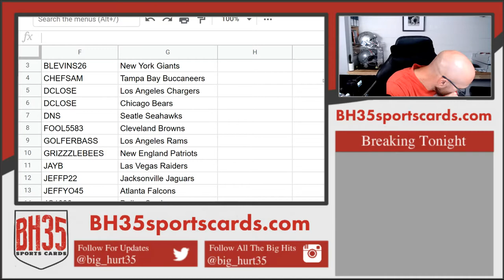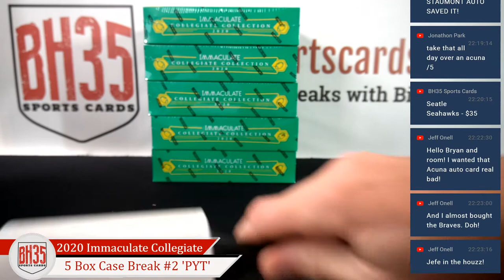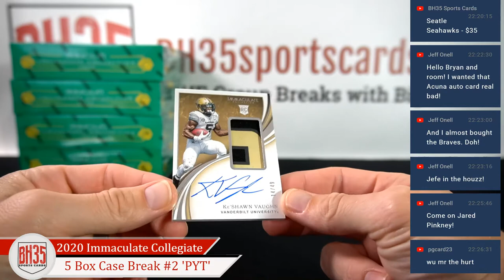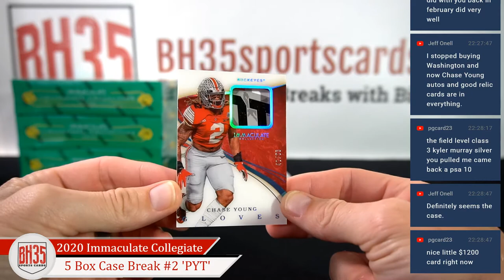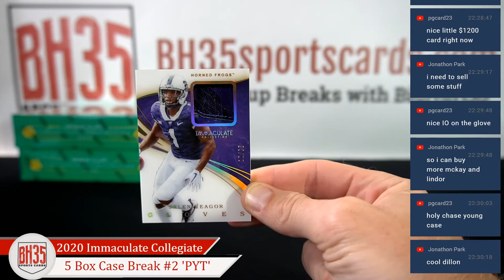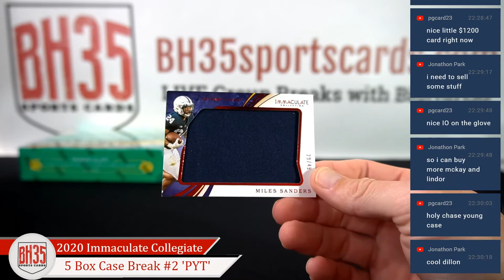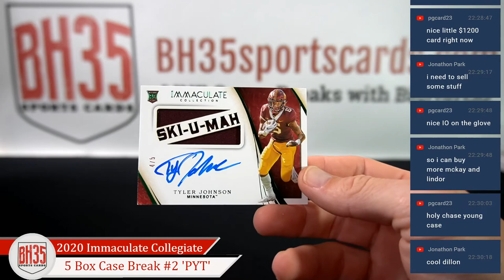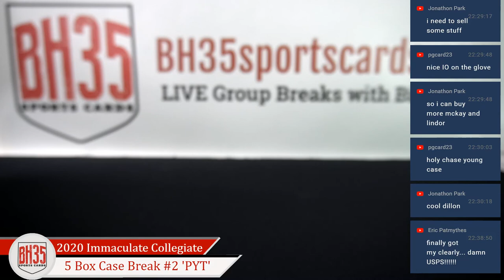2020 Panini Immaculate Collegiate Football | 5 Box Case Break #2 Pick Your Teams